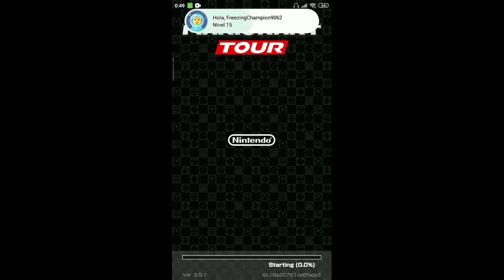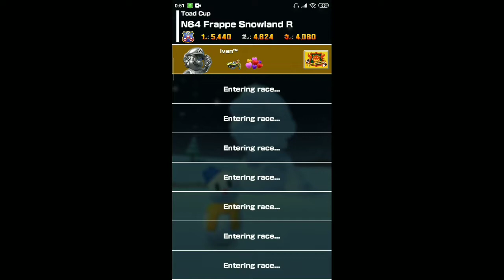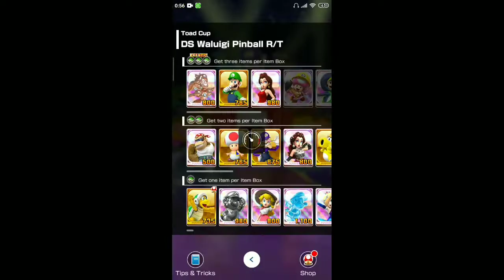🏁Wedding Tour🏁 -🏆Toad Cup🏆- 🎖️Tier 42🎖️